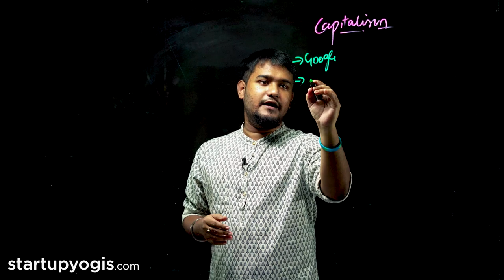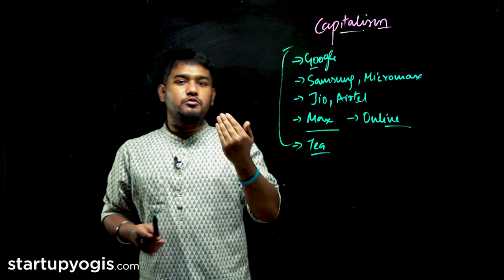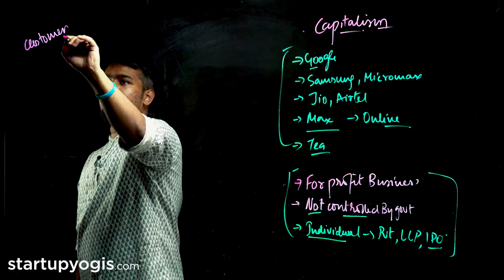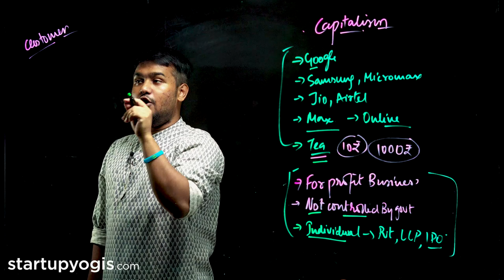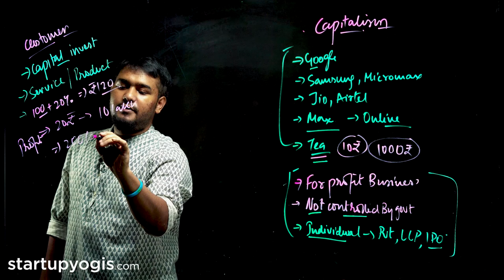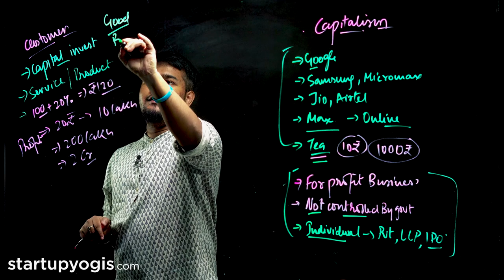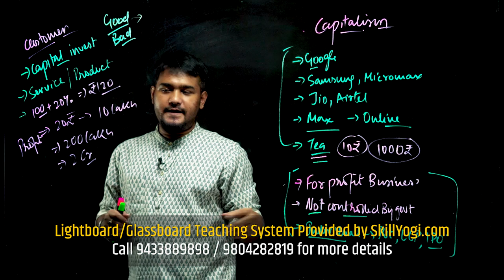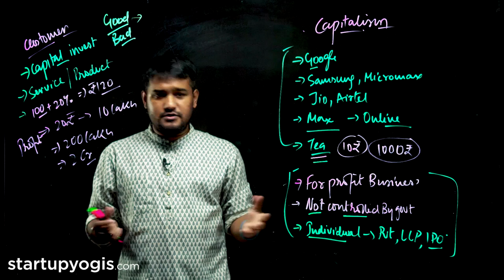Capitalism Kya Hai? Kaise Crorepati Startup Business Shuru Kare?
What Is Capitalism? Learn The Basics In Hindi
If You Want To Start A Business Or Maybe You Are Doing A Business And If You Don't Know The Basics Of Capitalism And Communism Socialism And All Kind Of Ideology And Principles And Philosophy Which Is The Foundation Of Every Society Then It Will Be Very Difficult For You To Retain And Grow The Business Over A Long Period Of Time

So In This Video I Am Going To Explain To You What Is Capitalism And Why Is It Important For A Startup Entrepreneur Or A Seasoned Entrepreneur To Learn About This Without Which It Will Be Very Difficult For You To Understand Your Own Business And The Business Market Are The Free Marketplace

पूंजीवाद क्या है? जानें मूल बातें हिंदी में
यदि आप एक व्यवसाय शुरू करना चाहते हैं या हो सकता है कि आप एक व्यवसाय कर रहे हैं और यदि आप पूंजीवाद और साम्यवाद समाजवाद की मूल बातें नहीं जानते हैं और सभी प्रकार की विचारधारा और सिद्धांत और दर्शन जो हर समाज का आधार है तो यह बहुत मुश्किल होगा आप समय की लंबी अवधि में व्यवसाय को बनाए रखने और विकसित करने के लिए

तो इस वीडियो में मैं आपको बताने जा रहा हूं कि पूंजीवाद क्या है और यह एक स्टार्टअप उद्यमी या एक अनुभवी उद्यमी के लिए क्यों महत्वपूर्ण है, इसके बारे में जानने के लिए जिसके बिना आपके खुद के व्यवसाय और व्यवसाय के बाजार को समझना बहुत मुश्किल होगा। मुक्त बाज़ार

तो चलो शुरू हो जाओ और StartupYogis से जुड़े रहें